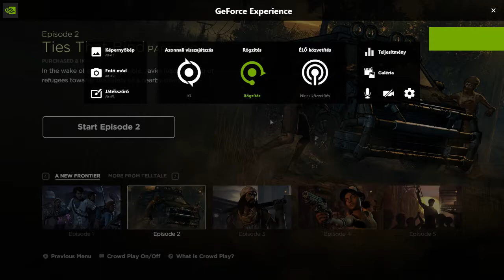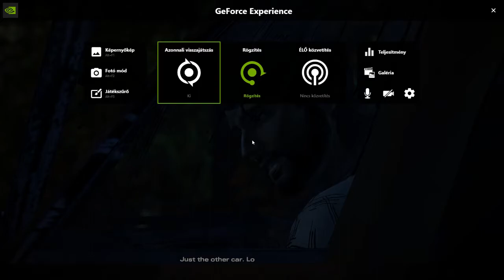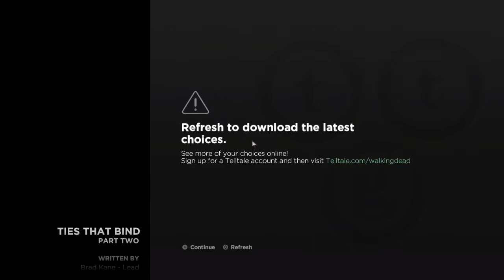Twd New Frontier / Végigjátszás #2